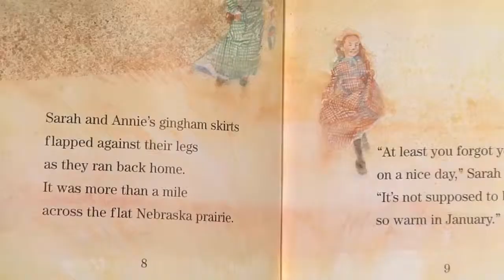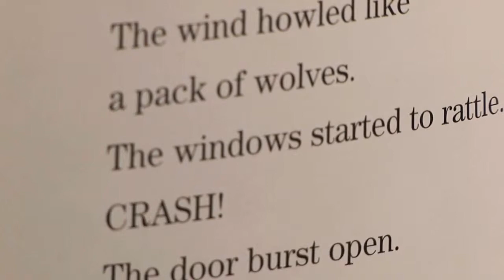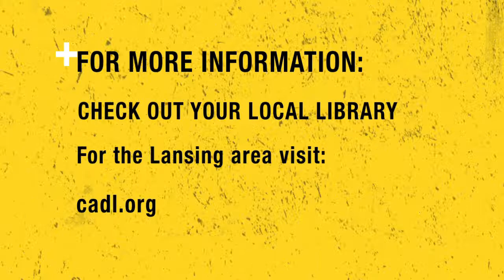LRN 101 - Read Up: The Schoolchildren's Blizzard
Keep Learning Productions presents LRN 101 Episode 41: Read Up